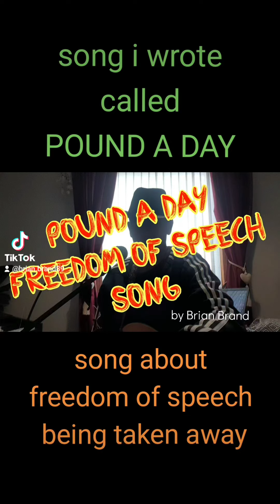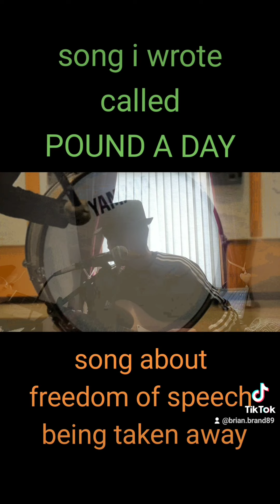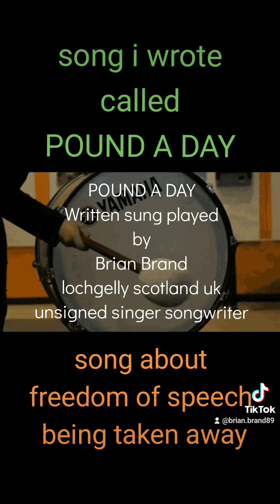pound a day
Song i wrote about freedom pf speech